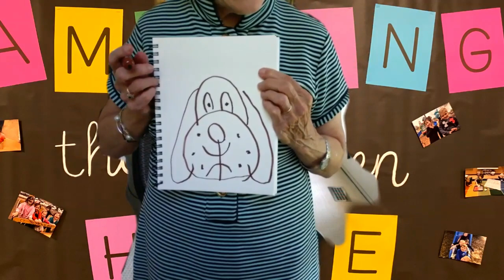Song and a Story with Dr. Jean - Click Show More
Contents - Click blue numbers

B-I-N-G-O was his Name-O!

Where’s Bingo?    03:00

Finger Play - Hot Dogs 04:05

There’s nothing like a good story to capture children’s attention and nurture their literacy skills.  Oral language, phonological awareness, comprehension, sequencing, and multiple skills are reinforced with stories.  The secret ingredient to a good story is YOU!  You add the magic with your enthusiasm and unique personality.

Each verse omit a letter and clap.

Hint!  Insert children's names and spell in the song. Hint! Use your dog’s name in the story.
*Children will love this story so much they will want to learn to retell it and draw a dog.
*This is the perfect time to sing about the farmer’s dog.

Dr. Jean believes that music, singing and movement all enhance the learning environment. Students learn more and retain information longer when the presentation is reinforced with music and song.

You might want to check out Dr. Jean's blog and sign up for it as well:

1. When you sing your brain emits endorphins, and endorphins make you happy! Emotions are critical to learning.

2. Music is multi-sensory. The more senses you get going to the brain, the more likely the message will get there.

3. Music is powerful for prior-learning. If children are exposed to concepts while singing, it is easier for them to learn when formally introduced.

4. Music nurtures phonemic awareness (alliteration, rhyme, etc.).

5. Songs and chants are a natural way to develop oral language and auditory memory.

6. Poems and songs lay a foundation for fluency and enhance short term memory.

7. Children are able to use their imaginations and create pictures in their brains when they sing. This is an important part of reading comprehension.

8. Repetition is a key to learning. It is much more fun to repeat songs than worksheets!

9. Singing and dancing relieve stress and oxygenate the brain.

10. Through music and movement ALL children can feel successful.

A “community of learners” is enhanced when teachers and children enjoy something together! There was a study that was reported on National Public Radio called “Alive Inside.”

In the research study they made iPods of songs that had a special significance to patients suffering from dementia and Alzheimer’s.

These patients didn’t recognize family members, but when they heard the music they tapped their feet, sang the words, and smiled!

So many things that we do in our classrooms will be forgotten, but the songs will be stored in children’s brains for a lifetime!

What a privilege to be able to do this!